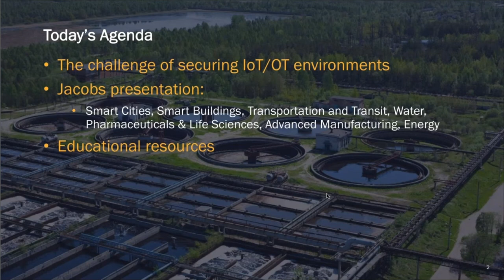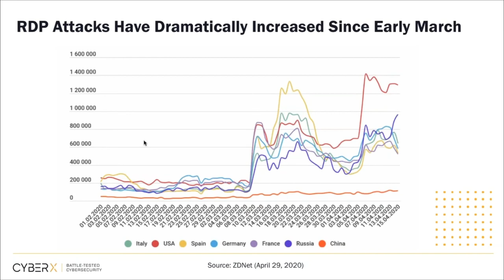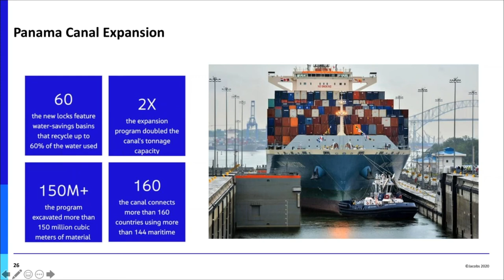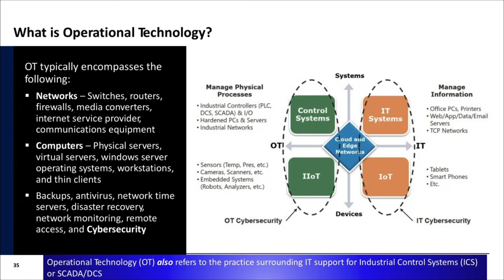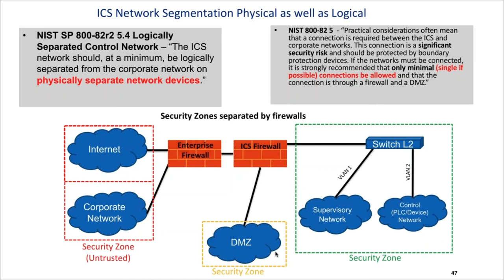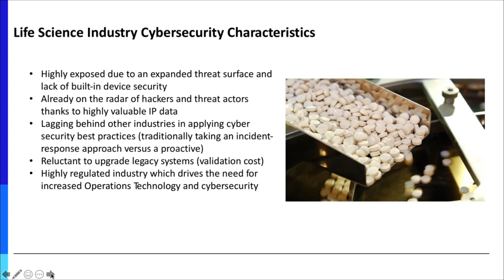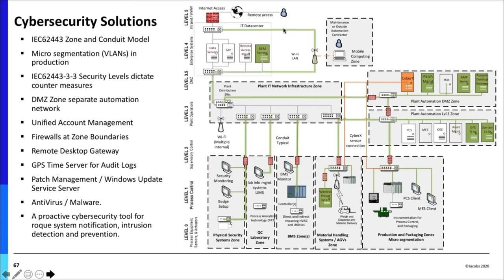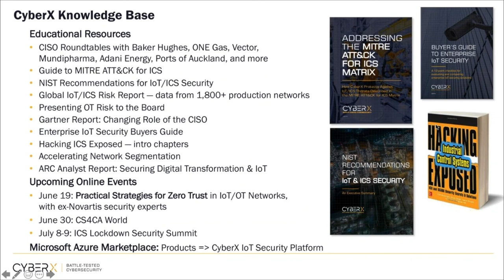Jacobs Engineering's Perspective on IoT OT Security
In this educational SANS webinar, experts from Jacobs will discuss IoT/OT cybersecurity best practices and trends gleaned from their clients worldwide.